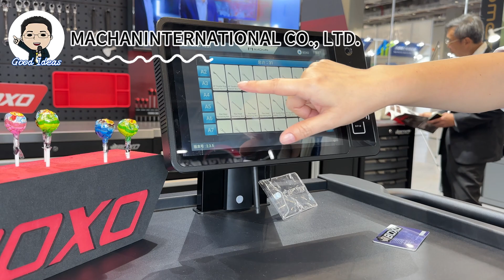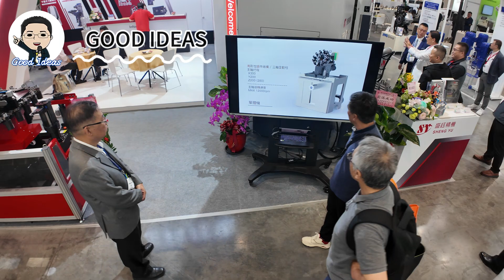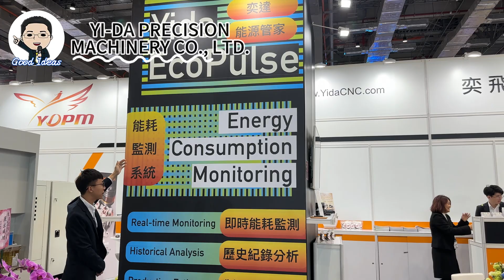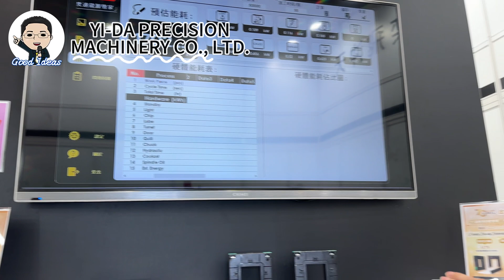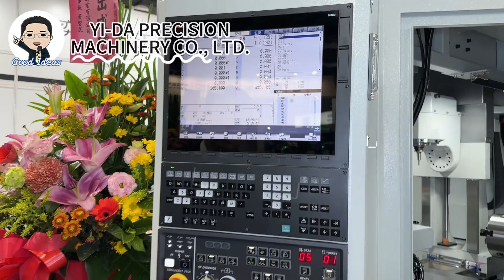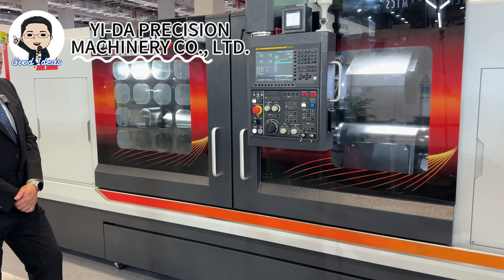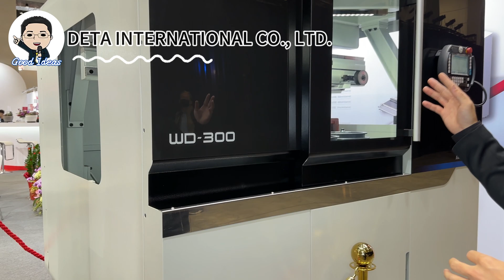GOOD IDEAS at Taiwan Machine Tool Show 2024 台灣國際工具機展 4K res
台灣國際工具機展，2024/3/27-3/31在台北南港展覽1&2館展出。
展示最新工具機、自動化設備、關鍵零組件及智慧製造技術。
共集結超過600家廠商 3,350個攤位

The Taiwan International Machine Tool Show took place from March 27th to March 31st, 2024, at the Taipei Nangang Exhibition Center, Halls 1 & 2.
The exhibition featured the latest machine tools, automation equipment, key components, and smart manufacturing technologies.
◆ Exhibition scale:  over 600 exhibitors with 3,350 booths in total.
00:00 GOOD IDEAS
00:08 明昌國際工業股份有限公司 MACHAN INTERNATIONAL CO., LTD.
01:05 義成工廠股份有限公司 YIH CHENG FACTORY CO., LTD.
02:12 和群精密有限公司 HOWGOOD PRECISION CO., LTD.
03:55 共茂工業股份有限公司 GONG MAW ENTERPRISE CO., LTD.
04:59 泓鉅精機股份有限公司 HONGJU PRECISION MACHINERY CO., LTD.
06:17 北鉅精機股份有限公司 POJU PRECISION MACHINERY CO., LTD.
07:25 奕達精機股份有限公司 YIDA PRECISION MACHINERY CO., LTD.
11:07 德大機械股份有限公司 DETA INTERNATIONAL CO., LTD.
若有興趣了解海關數據系統， 歡迎約時間免費體驗
預約體驗會根據您提供的產業、產品、關鍵字...等等相關需求客製化體驗，
讓您了解此系統是否適合!
製作:Anne